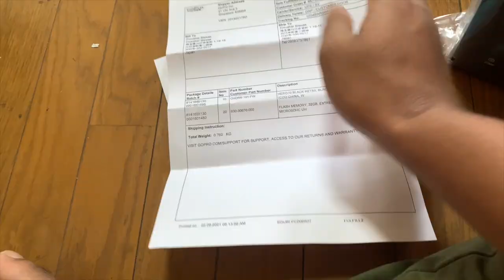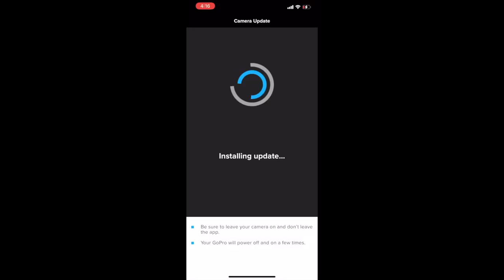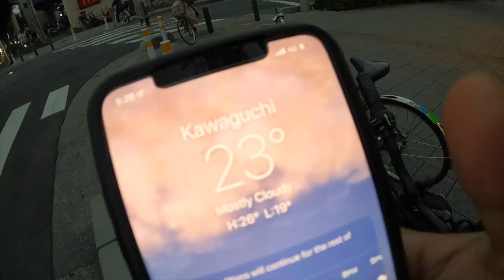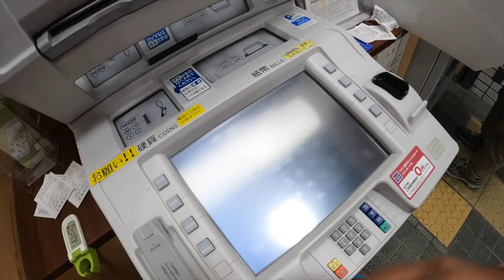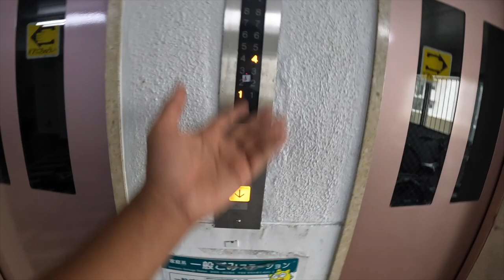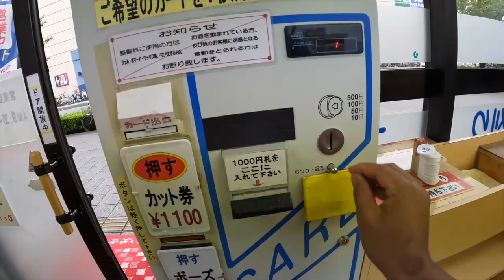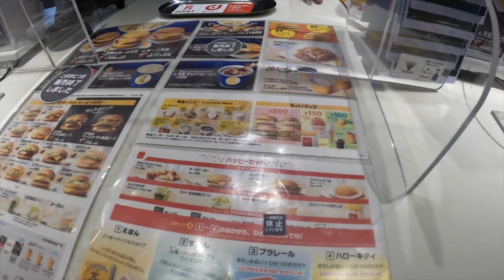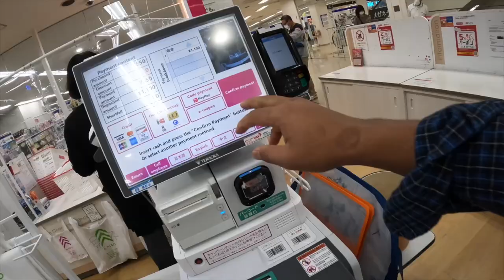GoPro Hero 10 Unboxing || & Bye Bye To Him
Hello guys my self Provakar Biswas. I am an Indian now lives in Japan. I am a student in japan. Do part time job & do vloging for fun. Hope you guys will like the video. keep supporting. THANK YOU.